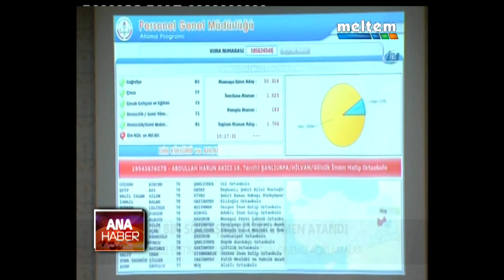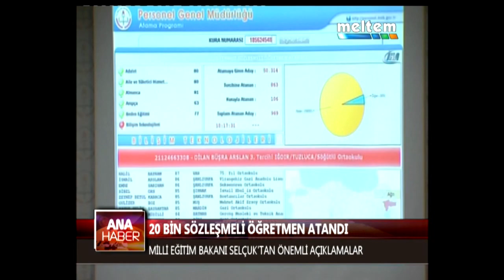MELTEM ANA HABER 24 07 2018